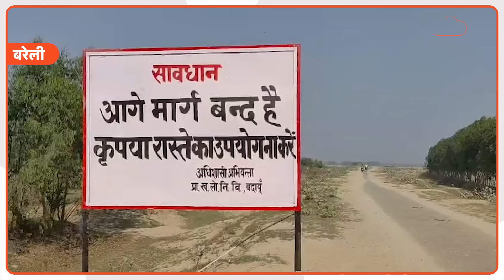Bareilly Google Map Accident : 'सालों से चालू है आधे पुल की रोड, हो चुकी हैं मौतें..'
बरेली में अधूरे पुल की वजह से तीन लोगों की जान चली गई इस हादसे के बाद PWD के अभियंता समेत क्षेत्रीय गूगल मैप प्रबंधन सहित अज्ञात ग्रामीणों पर भी मुकदमा दर्ज कराया जा चुका है. हादसे के बाद जागे लोक निर्माण विभाग ने पुल पर होल्डिंग लगा लोगों के आने-जाने पर रोक लगा दी गई है होडिंग पर लिखा है आगे का रास्ता बंद है और पुल की शुरुआत में ही दो जगह मिट्टी डालकर एक ऊंची दीवार भी बनाई जा रही है जिससे की कोई गाड़ी आगे ना जा सके..